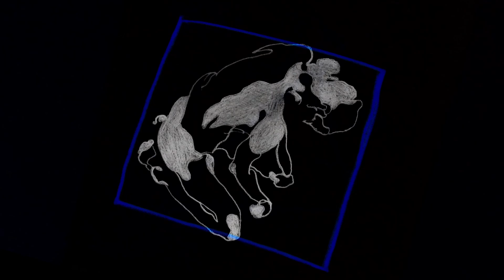In the bell - Emma (film trailer) - live drawing & live painting performance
In the bell is a live drawing & live painting performance led by 3 powerful storytellers. An intimate fusion of visual art, music, and verbatim stories which explores humanity’s complexities with sexuality, gender and identity.

This is a 20 minute film.

30-year old Emma describes the existential sadness she felt when her voice broke in puberty. Whereupon she abandoned her passion for singing, and avoided social interaction as even speaking caused her immense emotional pain. Now after more than 10 years she is undergoing her transition and starting to sing again.

Maria (Composer) and Kate (Visual Artist) are an interdisciplinary duo who work with political and social issues in a perpetually changing world. Our current cross-disciplinary project In the bell encompasses live painting and music interwoven with highly touching stories from a diverse set of collaborators.